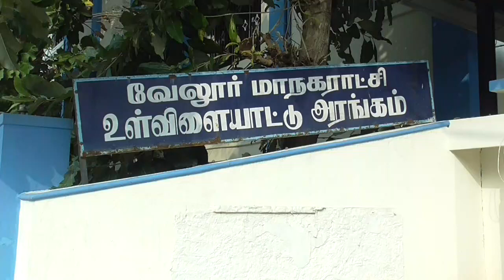VLR CONGRESS PRESIDENT AZHAGIRI BYTE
வேலூர்   7-1-23

வேலூரில்  பேரா வாலிபால் போட்டிகளை காங்கிரஸ் தலைவர் அழகிரி துவங்கி வைத்தார்  - தமிழக ஆளுநர் தமிழ்நாடு என பெயர் மாற்றம் குறித்து கருத்து கூறியது அவருக்கு தமிழக கலாச்சாரம் புரியவில்லை காங்கிரஸ் தலைவர் அழகிரி வேலூரில் பேட்டி
       வேலூர்மாவட்டம்,வேலூர் சத்துவாச்சாரியில் மாநகராட்சி உள் அரங்கில் மாற்றுத்திறனாளர்களுக்கான மாநில அளவிலான அமர்வு கையுந்து பந்து போட்டி துவங்கியது இதில் கிலாடி,ராஜன்,ராஜேஷ் உள்ளிட்ட மாநில நிர்வாகிகள் தலைமையில் இப்போட்டியினை  காங்கிரஸ் கட்சியின்தமிழக மாநில தலைவர் அழகிரி துவங்கி வைத்தார் தமிழகம் முழுவதுமிருந்து 25-க்கும் மேற்பட்ட மாவட்டங்களை சேர்ந்த மாற்றுத்திறனாளர்கள் இப்போட்டிகளில் பங்கேற்றனர் இதில் ஆண்கள் அணி பெண்கள் அணி என இருபிரிவுகளாக போட்டிகள் நடக்கிறது இதில் வெற்றி பெறும் இரண்டு அணிகளும் தஞ்சை மாவட்டத்தில் பிப்ரவரி மாதம் நடக்கும் அகில இந்திய அளவிலான போட்டிகளில் பங்கேற்கவுள்ளனர்
   பின்னர் காங்கிரஸ் தலைவர் அழகிரி செய்தியாளர்களிடம் கூறுகையில் தமிழ்நாடு என சொல்ல கூடாது தமிழகம் என சொல்ல சொல்கிறார் ஆளுநர் தமிழ்நாடு என்பது தான் மரபு ஆனால் தமிழ்நாடு என்பது நம்முடைய நாடு இதுபோன்று பல நாடுகள் ஆந்திரா பஞ்சாய் உள்ளிட்டவைகளும் நாடுகள் தான் 500-க்கும் மேற்பட்ட சமஸ்தானங்கள் இணைந்தது தான் இந்தியா இந்தியா என்பது நாடல்ல தேசம் பஞ்சாப் உடை தமிழ்நாட்டிற்கு இணக்கமாக வராது ஆனால் பஞ்சாபியர்களும் இந்தியர்கள் தமிழர்களும் இந்தியர்கள் இவைகள் எல்லாம் ஆளுநருக்கு தெரிய வேண்டும் இந்த விஷயத்தை சொல்ல தான் ஆளுநர் அனுப்பப்பட்டுள்ளார் என்பதை நாம் தெரிந்துகொள்ள வேண்டும் பாஜகவினர் இந்துக்கள் பண்டிகைகளுக்கு முதல்வர் வாழ்த்து கூறுவதில்லை என்று கூறுகிறார் ஆனால் முதல்வர் பொங்கலுக்கு வாழ்த்து கூறுகிறார் அது இந்து கலாச்சார விழா தான் நாம் தான் இந்து மதம் ஆனால் பாஜகவினர் எதற்காக இந்து பண்டிகைகளை முதல்வர் புரக்கணிக்கிறார் என்று சொல்கிறார் பாஜக தமிழ் கலாச்சாரத்தை ஏற்றுகொள்ளவில்லைகமலஹாசன் ராகுல் காந்தி சந்திப்பு வரவேற்புடையது நல்ல மனிதர் சீர்திருத்த கருத்துக்களை உடையவர் கமல்ஹாசன் எனவே ராகுல் காந்தி கமல்ஹாசன் சந்திப்பை வரவேற்கிறோம் பாராட்டுகிறோம்

பேட்டி:அழகிரி (காங்கிரஸ் தலைவர்)